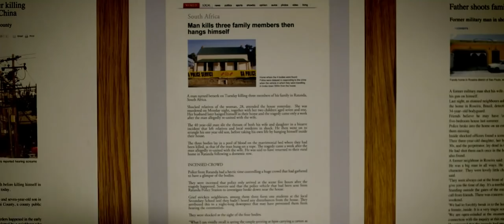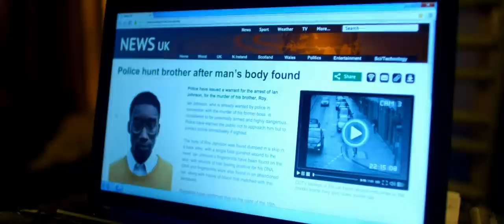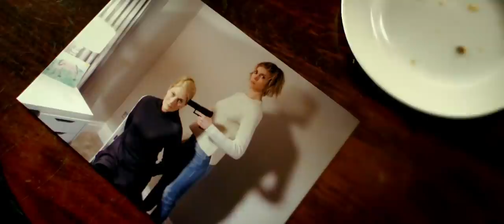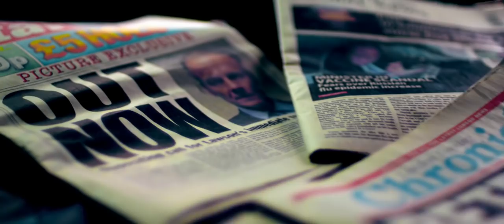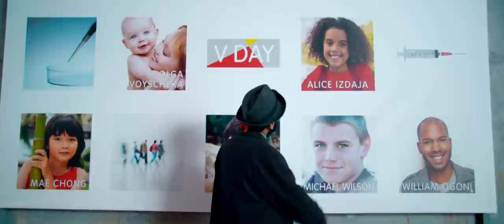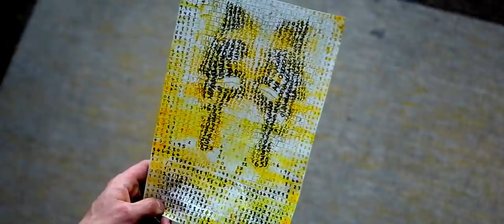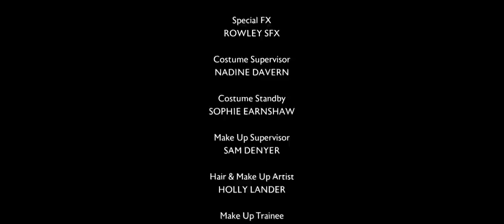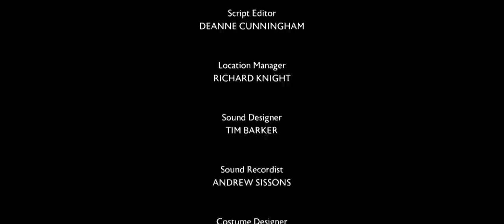Utopia (UK) | Season 2, Episode 5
With the revelation that her father is alive, Jessica and Milner set off to find him. Arby takes Grant and Anton to a place from his past, a remote mountainside where he came as a child.